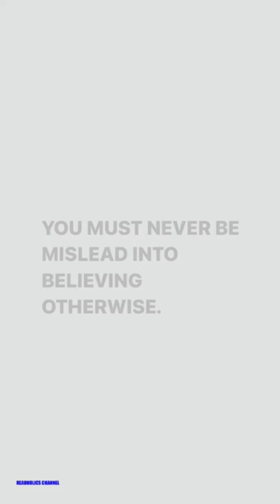Quote six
Hey, everyone

I use shorts to deliver messages that I found important to realize, from my own reading, and I think sharing them is really a good idea, and I hope we both agree on that. I designed them bymeslf using pinterest aesthetic paintings and my graphic design skills.

I'm here to learn, and why not doing YouTube.